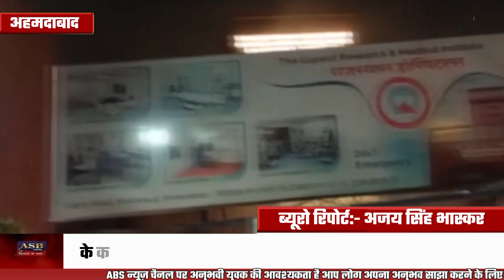अहमदाबाद अस्पताल में लगी आग मरीजों को किया गया रेस्क्यू।